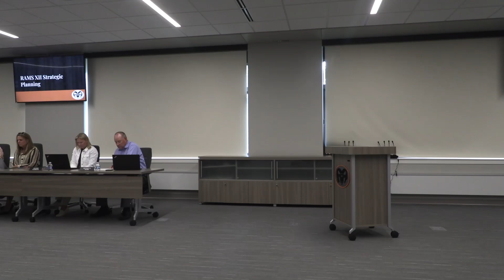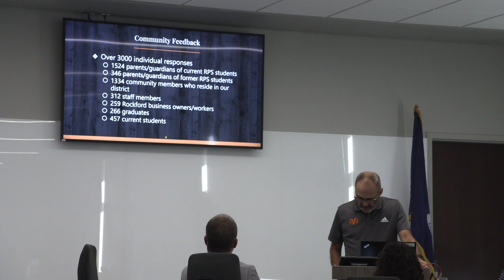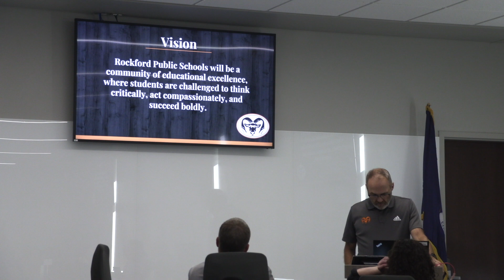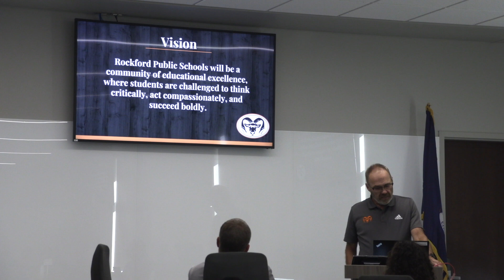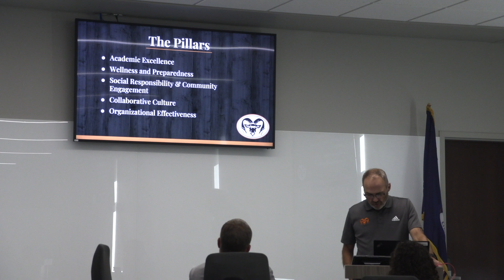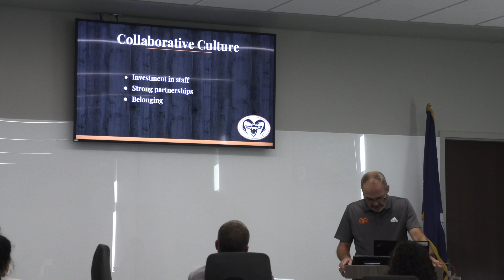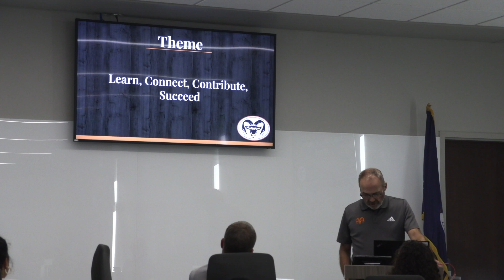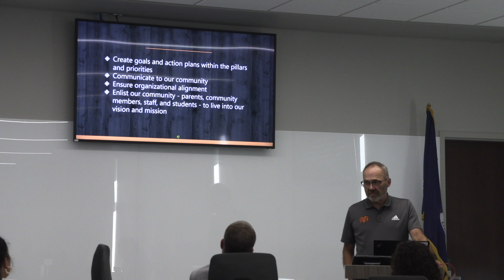Rockford Public Schools Board Meeting August 12, 2024